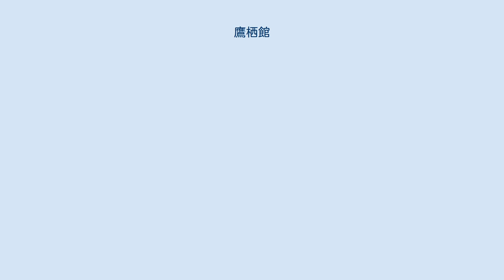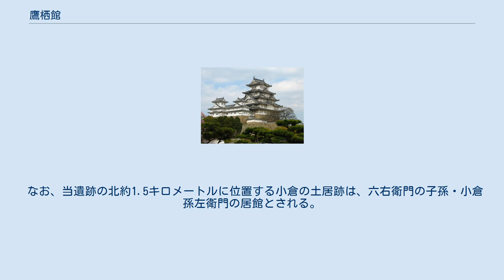鷹栖館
鷹栖館（たかのすやかた/たかのすのたて）、または小倉殿館跡（おぐらどのやかたあと）・庄官屋敷（しょうかんやしき）は、富山県砺波市鷹栖に所在する中世の城館跡である。
一向一揆に属した土豪・小倉六右衛門が、明応年間（1492年-1501年）頃から居住したと伝える。
 典型的な散居村で知られ、小矢部川と庄川により形成された扇状地と沖積地が広がる砺波平野の低地に立地する。
現代の圃場整備事業以前は地籍図からも城館の区割りが確認できたが、現在は直線的な水田と化し、地表面では遺構が確認できない。
この場所は古くから「ロッキョモンづくり」と呼ばれており、小倉六右衛門の名に因むと考えられている。
地籍図から、堀で囲まれた方形の居館であったと推定されている。
 屋敷主の小倉六右衛門は、明応年間（1492年-1501年）に上杉氏により「中の名」「中の明」と言う土地を与えられた人物と伝えられ、一向宗の勝満寺の有力門徒であったという。
永禄9年（1566年）に一向一揆勢と対立する木舟城の石黒成綱の攻撃を受け、勝満寺とともに炎上したと伝わる。
 なお、当遺跡の北約1.5キロメートルに位置する小倉の土居跡は、六右衛門の子孫・小倉孫左衛門の居館とされる。